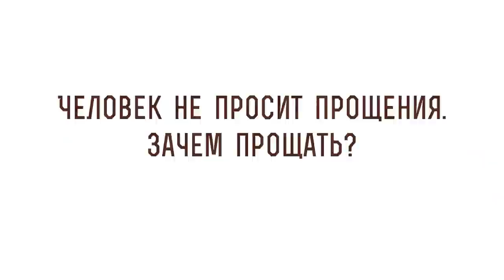Человек не просит прощения. Зачем прощать ? Священник Владислав Береговой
Вместе со священником Владиславом Береговым отвечаем на вопрос: "Человек не просит прощения. Зачем прощать?".

🔸 Прощение врагов.
🔸 Реальность жизни.
🔸 Личная месть.
🔸 Простить.

📜 Читать к Римлянам послание ап. Павла глава 12 стих 19 (с толкованиями)